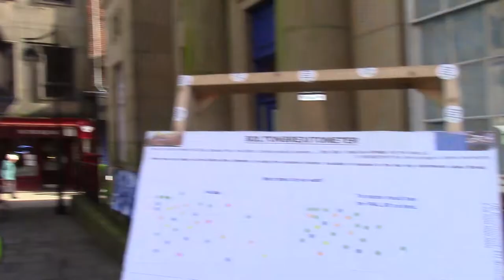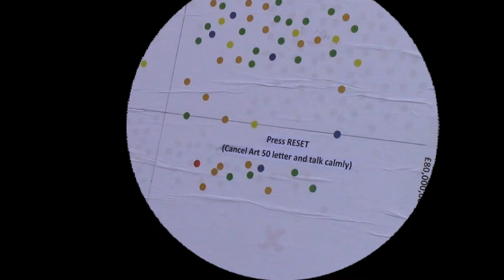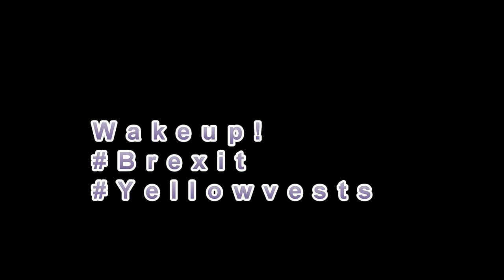Bolton still wants BREXIT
The Left in Bolton insists that the people of Bolton have changed their mind on Brexit. We went to see what propaganda they were pushing out and find out if this was true?